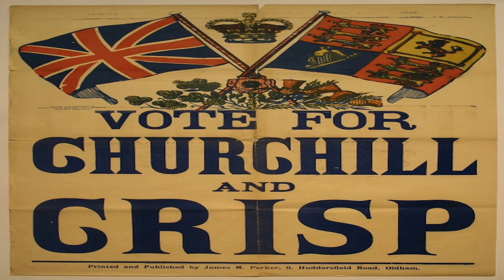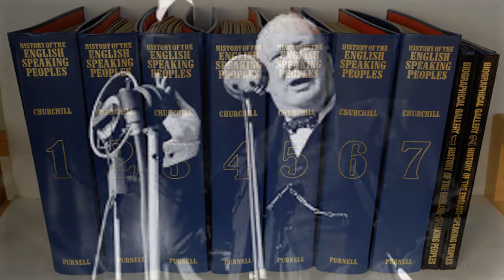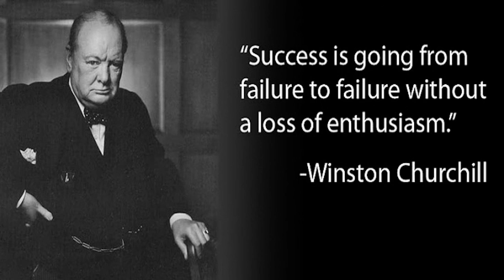What if we told you | Winston Churchill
Winston Churchill was a legendary orator, a prolific writer, an earnest artist, and a long-term British statesman. Yet Churchill, who twice served the as the Prime Minister of the United Kingdom, is best remembered as the tenacious and forthright war leader that led his country against the seemingly undefeatable Nazis during World War II.